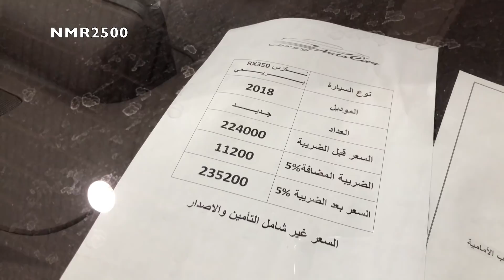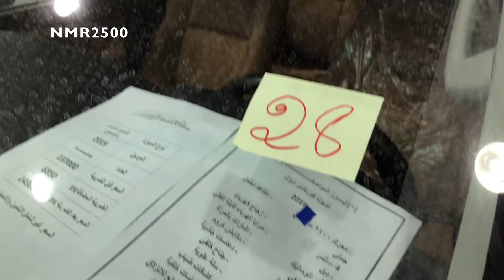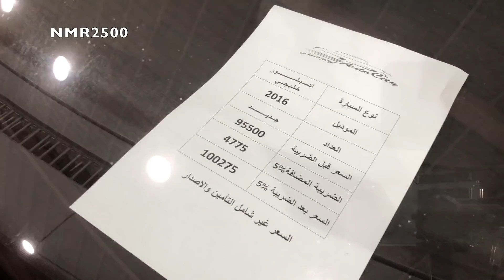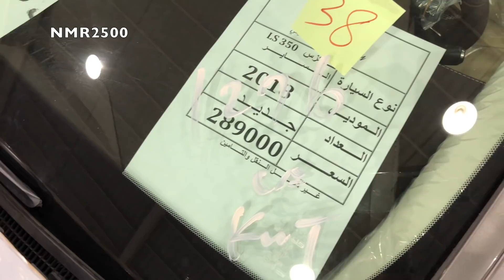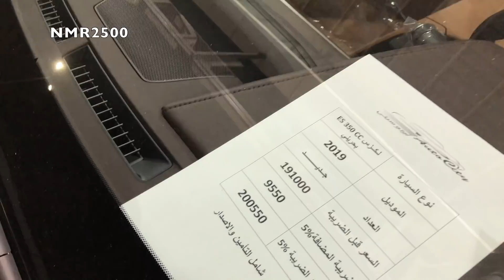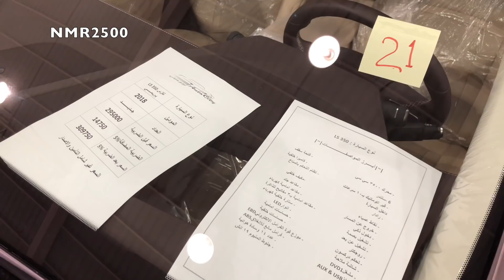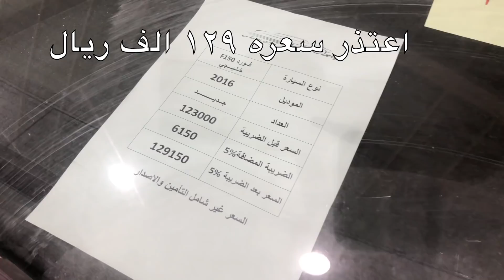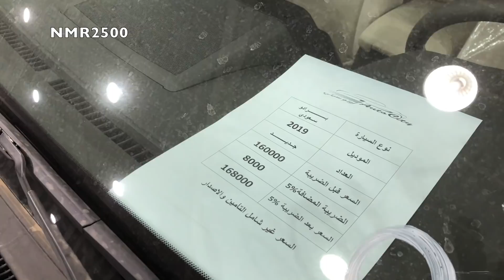لكزس 2019 ES و2018 LX GS IS LS وفورد تويوتا باترول رنج روفر كادينزا 2019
معرض أوتو سيتي النادر
ارقام التواصل